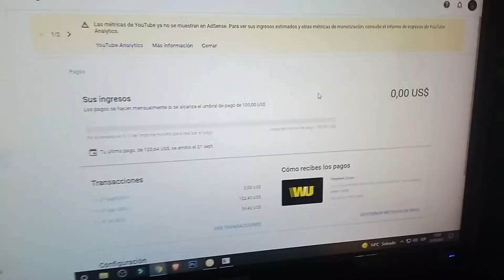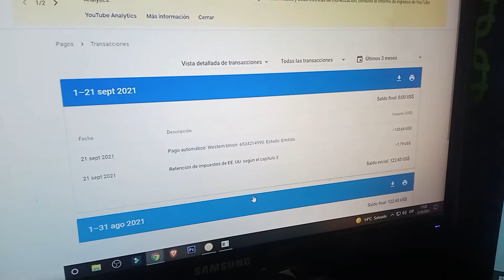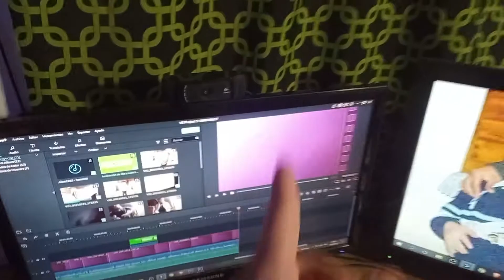VLOG COBRANDO el DINERO de YouTube!! ¿CUANTO PAGA YOUTUBE CANALES PEQUEÑOS? *ARGENTINA*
Si te gusto el vídeo dale "Me Gusta"! y "Compartilo"!
💵 VIDEO IMPORTANTE PARA GANAR PLATA💵

DONACIONES:
GRACIAS POR APOYAR LOS QUIERO ME HACEN FELIZ...